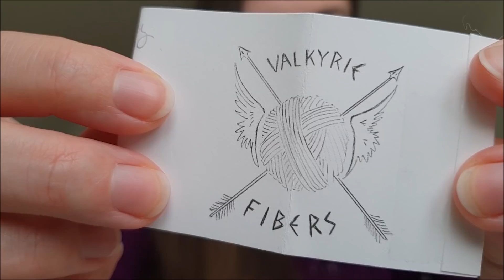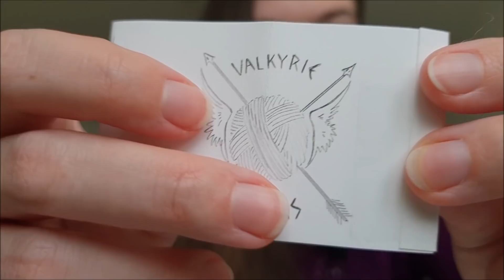Episode 155 - Sleeve-Island No More!